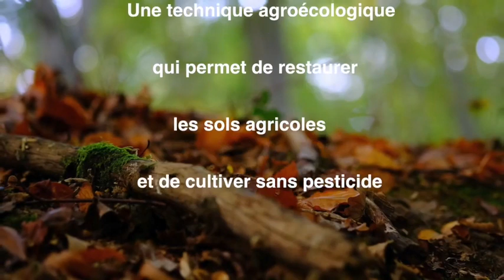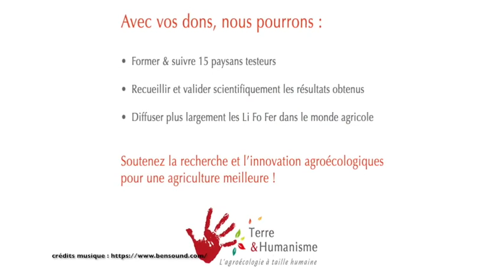La litière Forestière Fermentée en 1m30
La litière forestière fermentée (lifofer) est une technique agroécologique qui permet de restaurer les sols agricoles et de cultiver sans pesticides.

A propos de l'association :
Depuis bientôt 30 ans, Terre & Humanisme transmet et soutient l’agroécologie vers tous les publics, pour accompagner la transition vers un modèle agricole écologique, humain et solidaire.
Terre & Humanisme s’adresse aux particuliers comme aux professionnels, en France et dans une dizaine de pays à l’international.
L’association œuvre selon 4 axes complémentaires : la sensibilisation (partage de connaissances, initiation), la formation (transmission, pédagogie), l’accompagnement de projets (soutien, appui, coordination de réseaux et partenaires) et l'expertise (études, diagnostics et conseils).
Elle mobilise une équipe d’une vingtaine de salariés, douze administrateurs, et s’appuie sur un solide réseau de partenaires et d’animateurs en agroécologie.